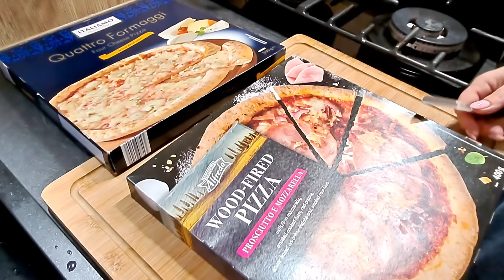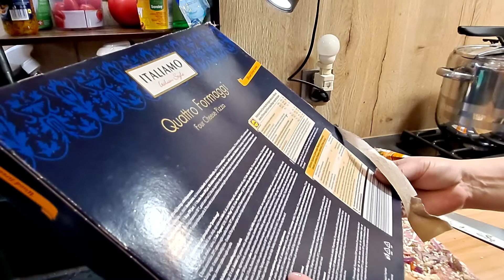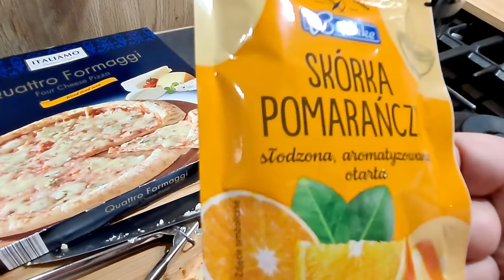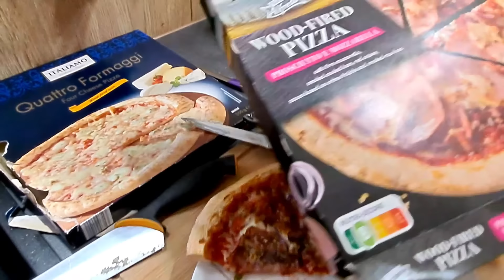Test włoskiej 🇮🇹 pizzy z Lidla. Udany zakup z Bonprix.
🙂Dziękuję za oglądanie! Jeśli podobał Ci się mój filmik, daj kciuka w górę -  👍  Nie śmiem prosić o subskrypcję ALE wcale się za nią nie obrażę ; -) Na naszym kanale jest już prawie 900 filmów.

W filmie znajduje się link afiliacyjny.

68-100 Żagań.